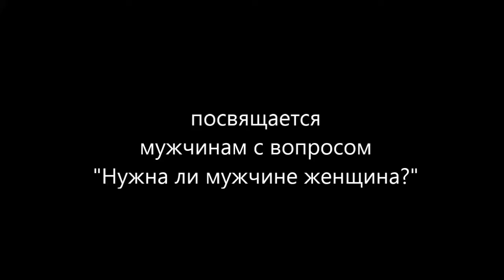Нужна ли мужчине женщина? Мужской клуб Жизнь.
Нужда как суть определения,
является тому, кто будто есть...
и тем как суть отождествления...
катализатор есть она сама в себе...
и если в смысле растождествления...
то женщина материя Любви...

Коль глубже хочешь высоту полёта
ты собственной любви понять...
то слушай песню ЙА полёта...
рекомендованною мной...
... из естности от Атмана опять...)